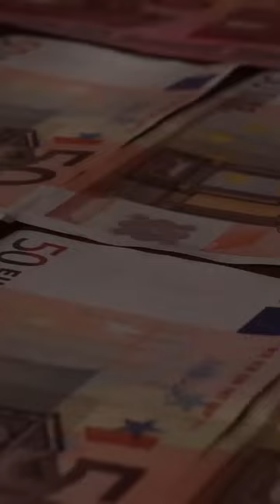Rail Baltica Europes Thrilling Integration Journey Accelerates